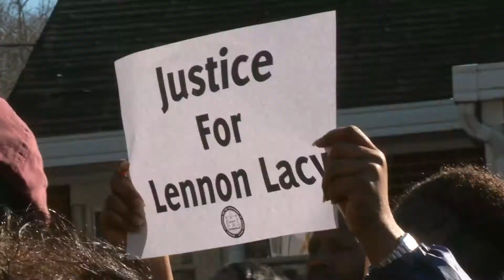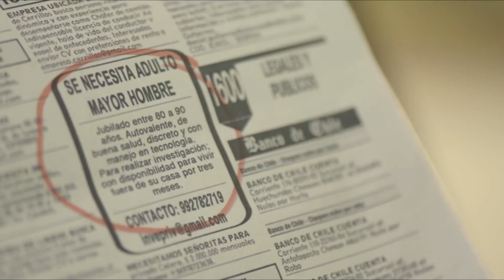Teaser: EQUAL Film Fest 2020 - Festival Internacional de Cine por la Inclusión